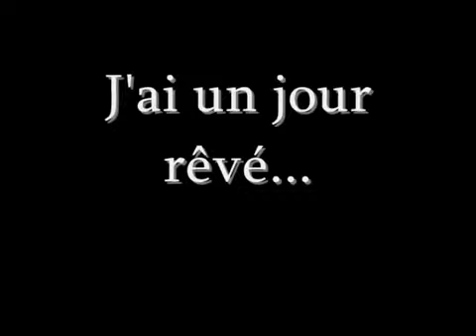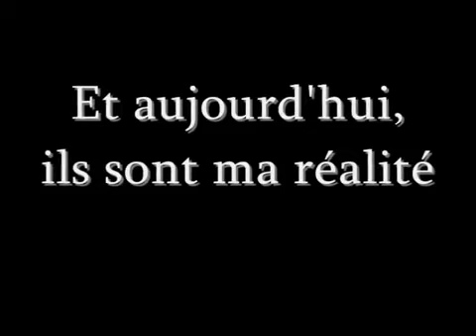Spirit et Chocolate TQ